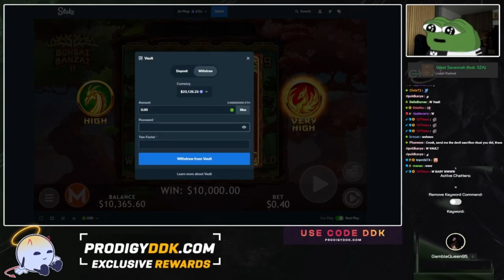I GOT FULL SCREEN on BONSAI BANZAI! 😲 (MAX WIN!)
I GOT A FULL SCREEN ON THE *NEW* BONSAI BANZAI! 😲 COME WATCH OUR REACTION!

↓ FOLLOW ME ↓
► Kick: @Crunchyy

Video Edited by:

Thumbnail made by :